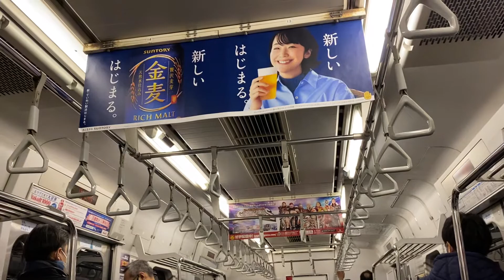「2022/3/11(金) 通勤快速終了」総武快速線・横須賀線E217系 通勤快速成田行き 錦糸町発車後自動放送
2022/3/9(水) 撮影

同年3/11をもちまして総武快速線・成田線の通勤快速が終了となり総武快速線・成田線の一般列車は快速へ統一となります。